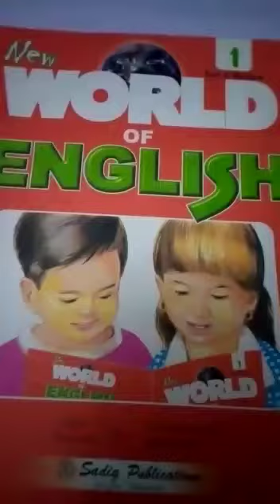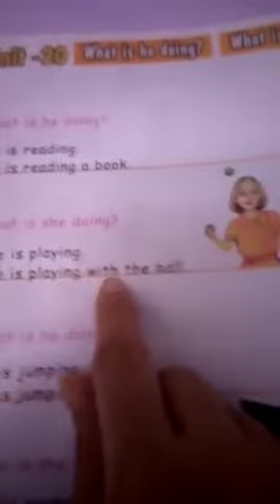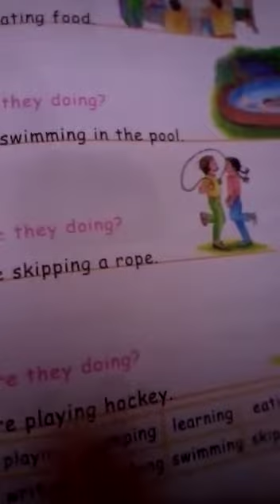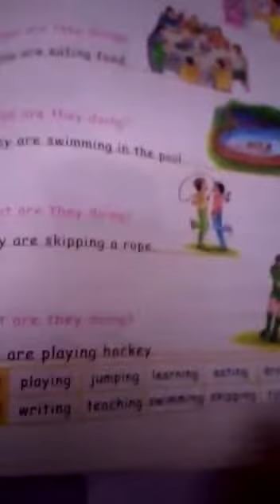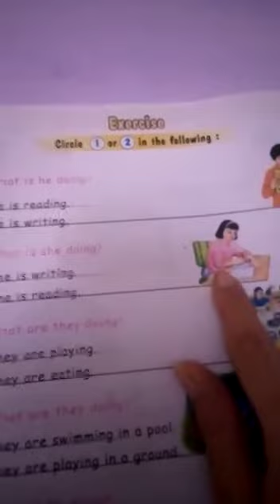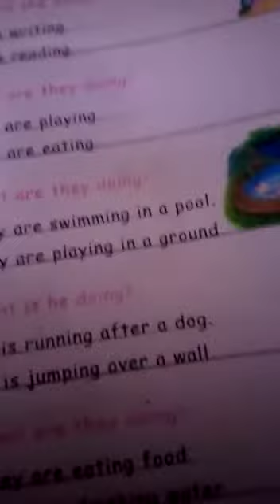Grade 1English part 2 Date: 23-9-20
Video from Hamdard Public School